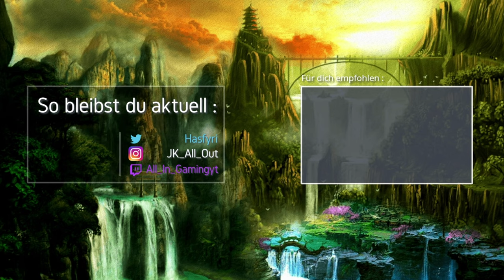HIDE & SEEK in der Red Dead Online CHALLENGE - Deutsch | 4K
🕹️ Let's Play Red Dead Online Challenge Gameplay Deutsch German

Hier kannst du Kostengünstige Spiele kaufen und gleichzeitig kannst du uns, ohne mehr zu zahlen, damit Unterstützen

-- Alle Rechte für dieses Spiel liegen bei: Rockstar Games --